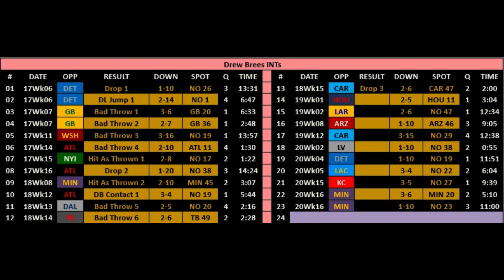2018 Drew Brees INTs (Broadcast Angle Only)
Broadcast Angles of 2018 Drew Brees INTs.